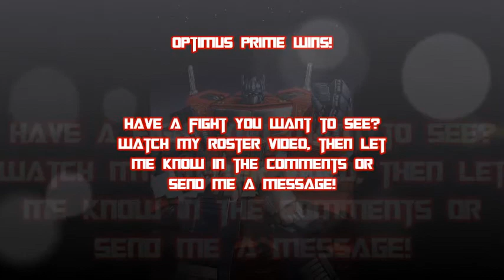MUGEN Requested Fight: Optimus Prime vs Samurai Jack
Requested by MarioBrotherL1UP, Samurai Jack takes on the leader of the Autobots, Optimus Prime!